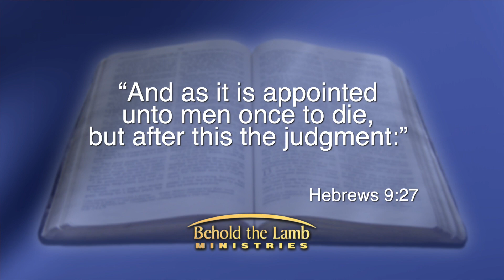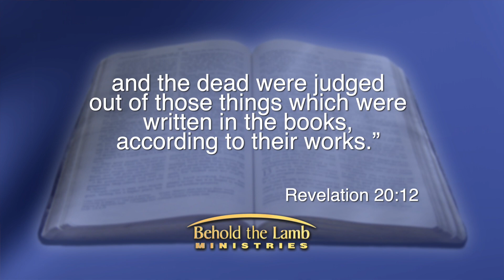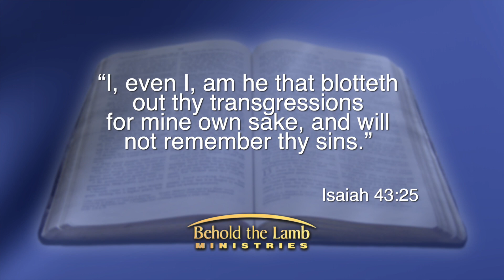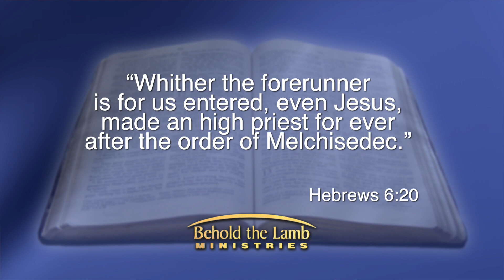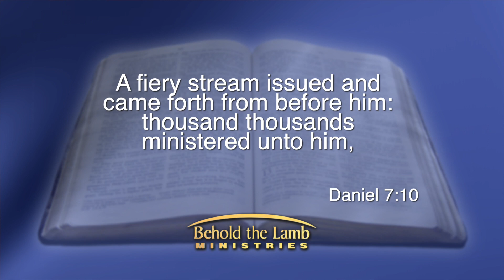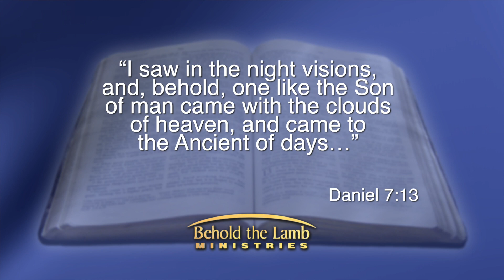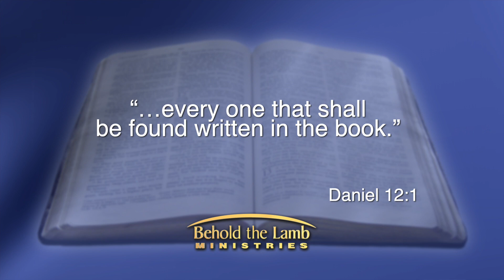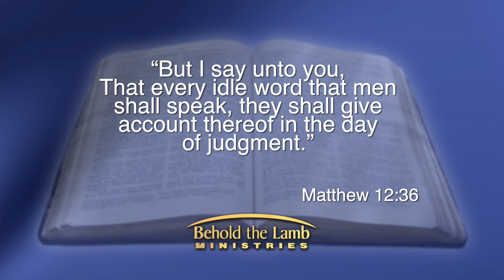The Judgment Was Set, the Books Opened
This video is a re-upload of a previous program that failed to play correctly.

We took a break from uploading over the holidays and should be back to regularly uploading new videos soon.

Some people have the belief that everyone will go to Heaven regardless of their deeds. But is this what the Bible teaches? Why would Christ refer to the “Judgment” if it was of little consequence? It’s because the judgment of God is certainly no laughing matter! It is very serious! It is a subject that we need to put more study time into. In a real sense, we are all on probation. We’ve all sinned and fallen short of the glory of God. What must we do to be saved? How may our Heavenly records of sin be blotted out by the blood of the Lamb? Join Pastor Kenny and Chris Shelton as they look deeper into this message, “The Judgment Was Set, the Books Opened.”

Also, don’t forget to check us out on social media.